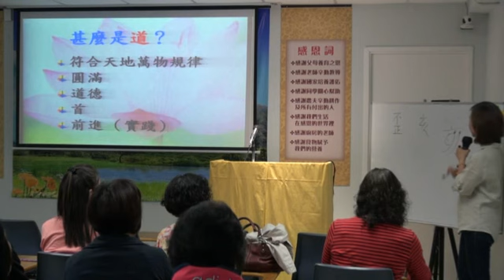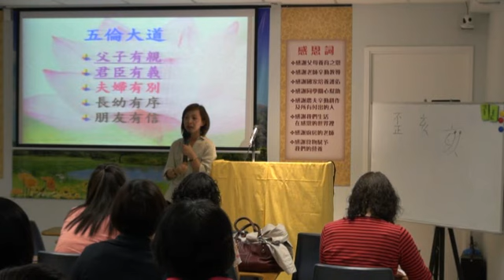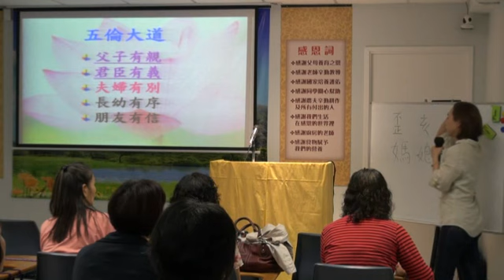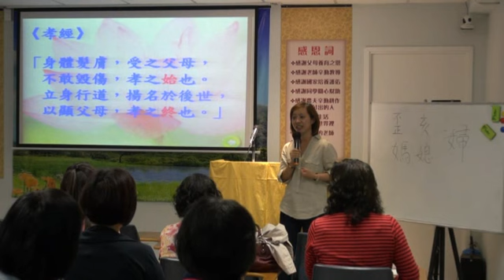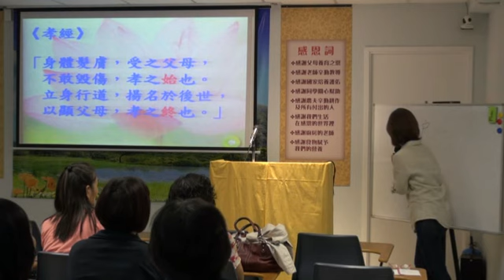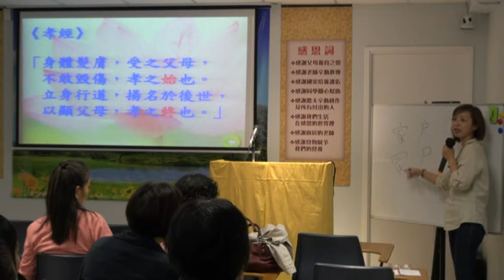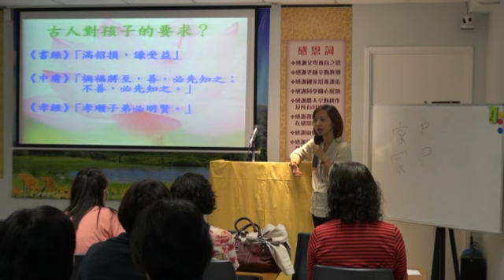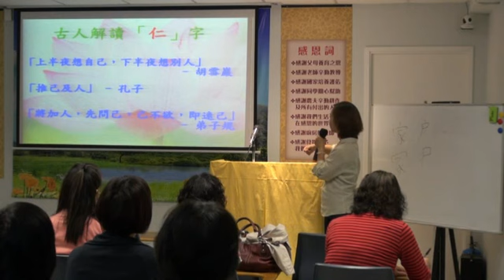幸福人生三天課程之潘昭慧老師 - 你知道嗎 - 2014年4月13日